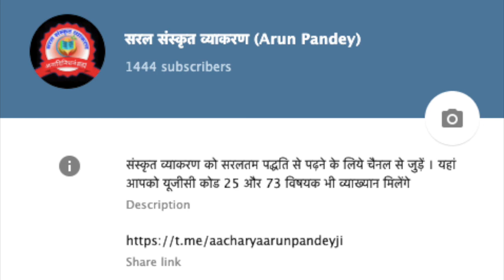शिखरिणी_छन्द (Shikharini_Chhand) UGC_NET/JRF Code - 25 इकाई -8 By Arun_Pandeyji